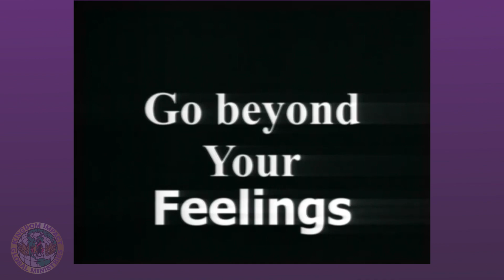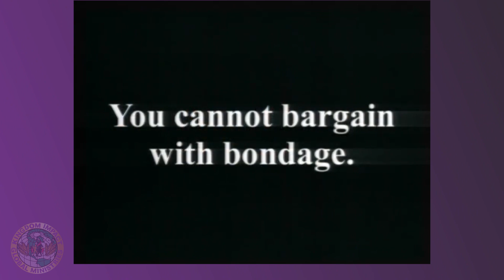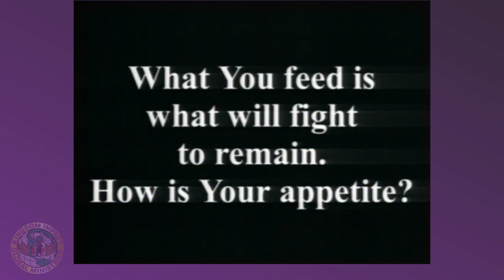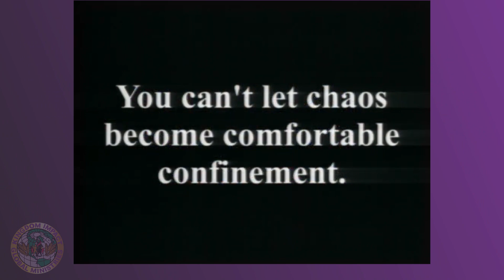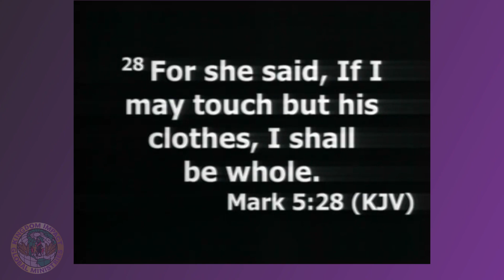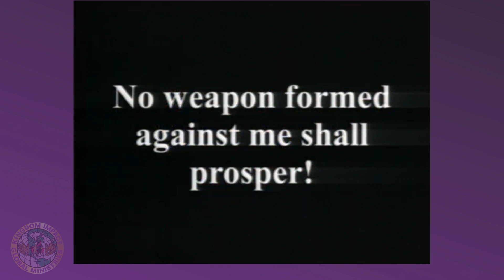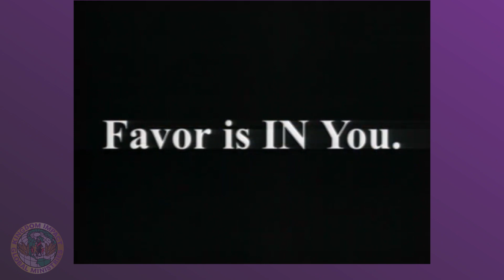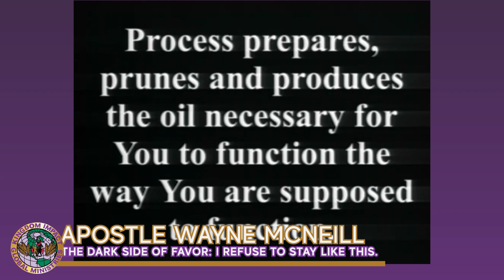The Dark Side of Favor: I Refuse to Stay Like This (Apostle Wayne McNeill)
To the members and friends of Kingdom Impact Global Ministries, enjoy  Guest Pastor Apostle Wayne McNeill as he ministers his sermon titled "The Dark Side of Favor: I Refuse to Stay Like This."